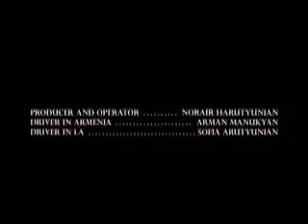The Road -2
last road to see my mother

she past away January 1th 2009